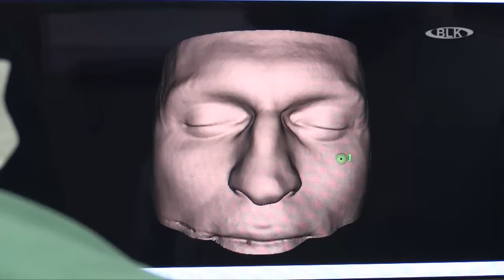Nasenoperation Atemprobleme Kopfschmerzen Dr. med. Bekele Mekonnen Heilkunde Nasennebenhöhlen